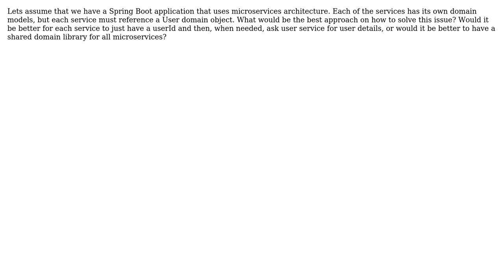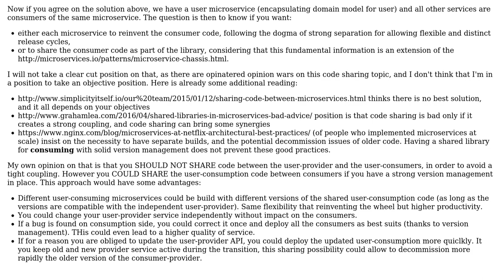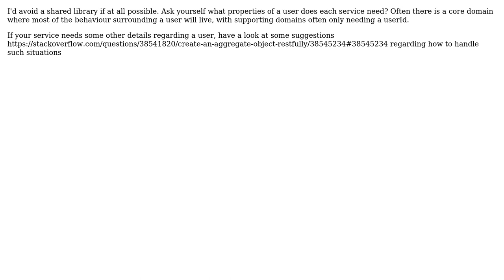Software Engineering: Microservice architecture shared domain models (2 Solutions!!)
Software Engineering: Microservice architecture shared domain models

With thanks & praise to God, and with thanks to the many people who have made this project possible! | Content (except music & images) licensed under CC BY-SA | Music | Images & others | With thanks to user user1176999 user Christophe user a25bedc5-3d09-41b8-82fb-ea6c353d75ae and the Stack Exchange Network Trademarks are property of their respective owners. You are responsible for your own actions.